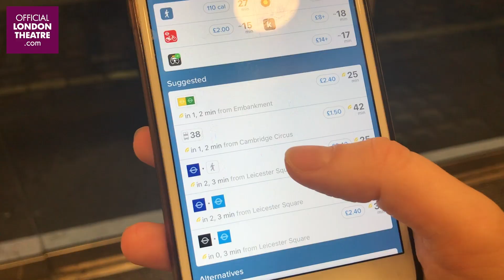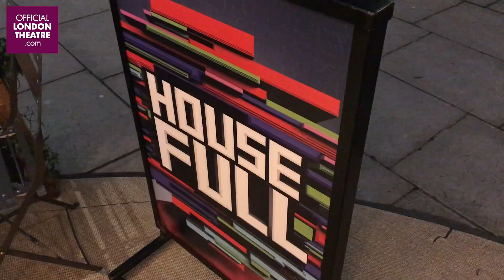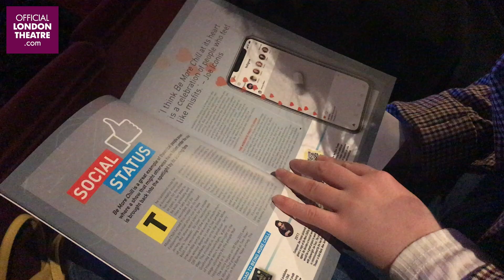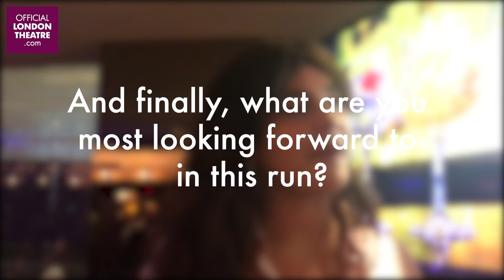Be More Chill - Opening night vlog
Experience an evening at The Other Palace as Jess attends the Be More Chill press night, and has a pre-show dinner at The Other Naughty Piglet.

Music taken from the London cast open rehearsal.